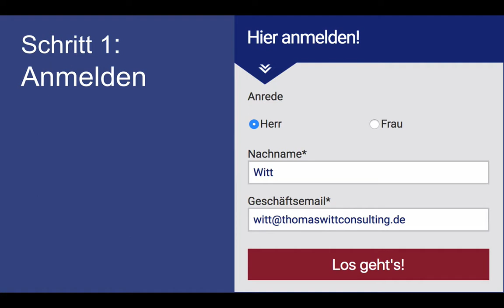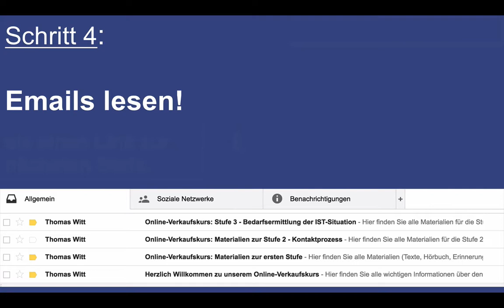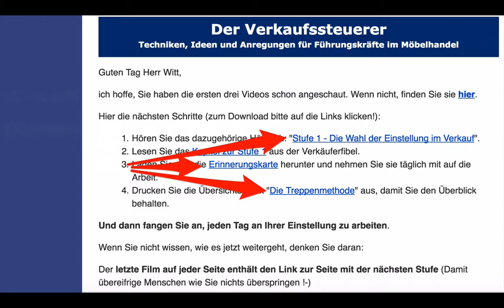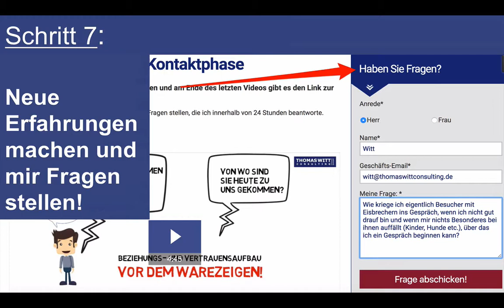Online Verkaufskurs für Möbelverkäufer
61118 Bad Vilbel